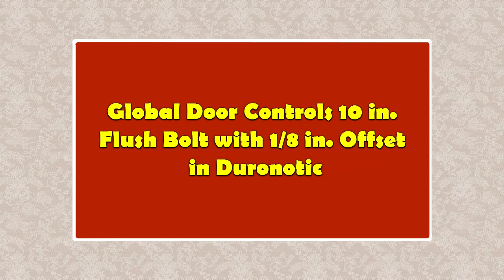Global Door Controls 10 in. Flush Bolt with 1/8 in. Offset in Duronotic